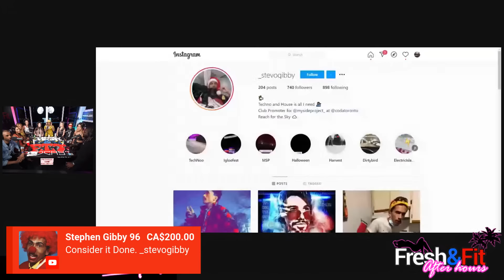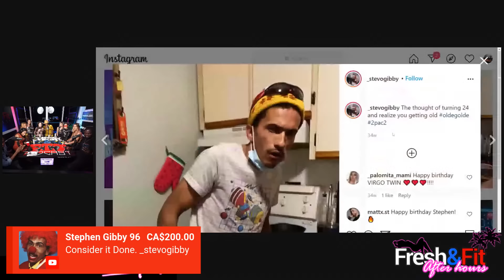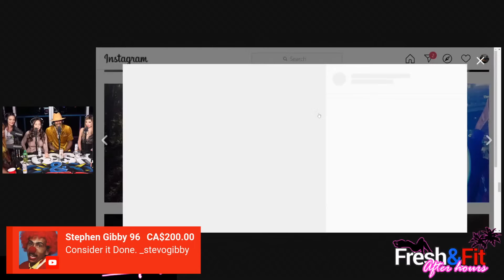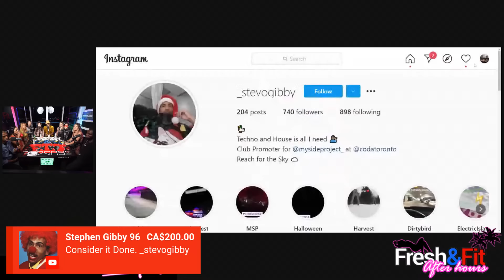F&F/@Mr.Organik vs IG Models & Corn Stars CRAZY Discussion!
TIME STAMPS:
00:00 Intro, Announcments
02:31 Guest's introductions, and an appology
06:00 Super Chats
08:00 Ladies, how important is money in the relationship?
10:00 MrOrganik explains the down side of money to the youngest guest.
11:52 Kiki only wants the bank!
13:36 Myron askes for tangable numbers.
16:30 Myron: What do you girls bring to the table?
20:00 MrOrganik, what do you look for in a woman?
21:40 But a bad b***h brings value!
25:00 Super Chats
28:24 Myron talks on girls value for HV men.
29:53 Ladies, How would you attract a HV guy.
34:00 Kiki, how do you manage your customers.
35:20 Organik, what would make you settle down.
36:56 Ladies, How would you attract a HV guy.
38:41 Super Chats
40:20 Guys, do you always keep it real with your woman?
44:58 Guests rebuttle
46:25 Myron: Girls don't operate in reality.
48:15 Guest admits girls are over privledged.
49:15 Super Chats
50:32 Guys, what do you rate yourselfs, 1-10?
52:26 Guy buys an IG roast! Shout out to "Stephen Gibby 96"
56:15 Back to the question to the guys.
58:45 Guys, if you were to meet a girl for the first time, would you wrap up?
1:02:42 Guys, whats your biggest turn off?
1:04:35 Myron on mens leadership.
1:06:40 Guys, have you dated girls that made more than you?
1:08:33 Myron on the negatives of a successful woman.
1:12:28 Guys, whats the most mind blowing thing a woman has done for you?
1:14:17 Super Chats
1:18:30 GET THE LIKES UP!!! Shameless plugging.
1:22:00 Rap battle.
1:25:15 Kiki... Has no filter.
1:27:00 Get on the pole Molly!!!
1:28:48 Ladies whats your craziest s*x story? ( Wow that 1st story... )
1:34:17 Kiki's 2 'interesting' stories.
1:42:21 Super Chats
1:46:00 Quick question, Spit or Swallow
1:49:10 Girls, you don't run our show.
1:51:00 Last Thoughts.
1:58:00 MrOrganik's last word.

Music and Support!

🔗LINKS🔗

📷(Camera Equipment):

Sony Alpha a6400 Camera Full Package
Sony a6400 (Camera Only)
Sony Camera Zoom Lens
Camera Tripod For Cameras
Sony Power Supply
Livestream Camera Switcher